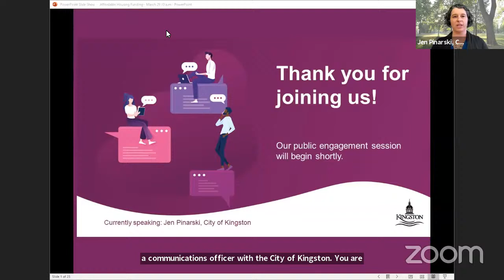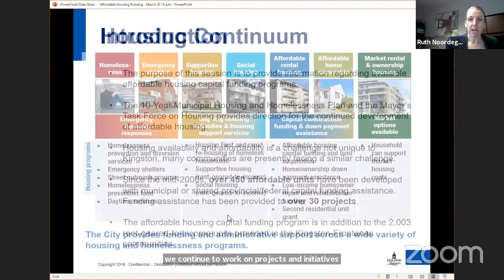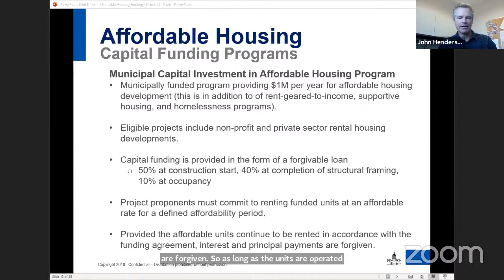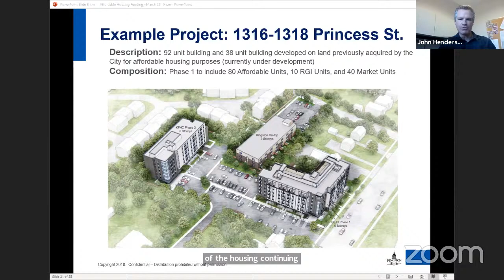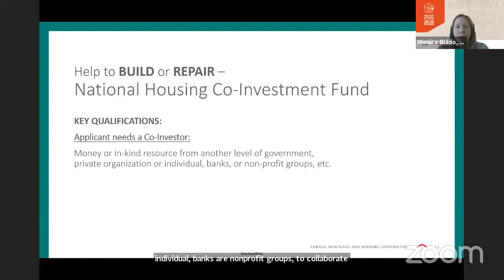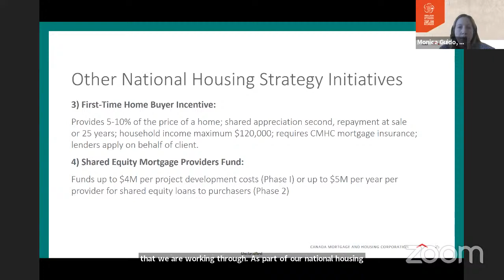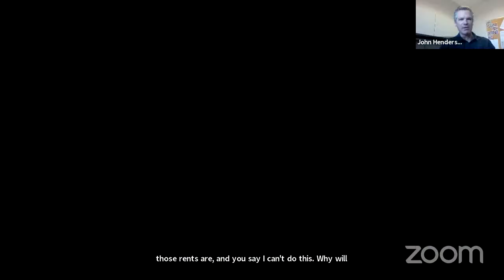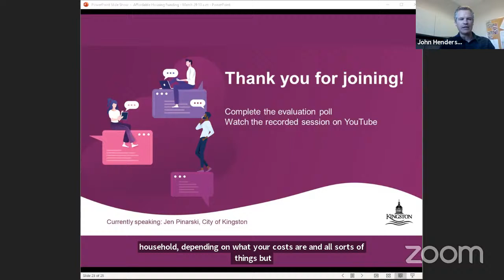Information Session | Affordable Housing Capital Funding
On March 29, the City of Kingston hosted a free online information session on Affordable Housing Capital Funding opportunities. Community housing providers, developers, landlords and interested members of the community were invited to learn about available affordable housing capital funding programs that support the development of new affordable housing at this online information session. The session included presentations from the City's Housing staff and a program specialist from Canada Mortgage and Housing Corporation. Topics covered will included locally available capital funding programs and federal level programs including the National Housing Strategies Co-Investment Program.